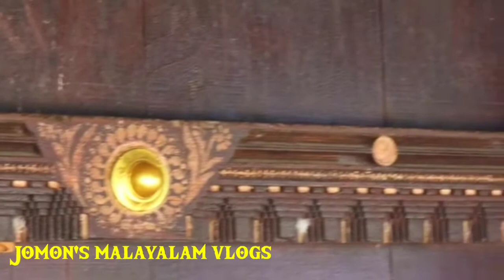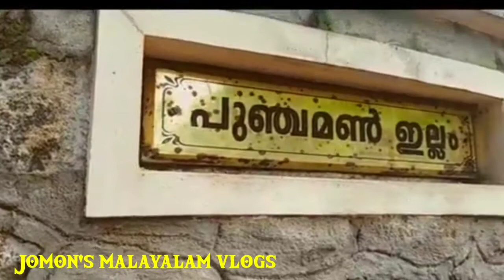മന്ത്രവാദങ്ങൾളുടെ ഈറ്റില്ലം പുഞ്ചമൺ ഇല്ലം ഇഷ്ട്ടപ്പെട്ടാൽ ചാനൽ സബ്സ്ക്രൈബ് ചെയ്യുക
കടമറ്റത്ത് കഥകളിൽ നിറഞ്ഞ് നിൾക്കുന്ന ഒരു ഇല്ലം ആണ് പുഞ്ചമൺ ഇല്ലം ഇത് കോട്ടയം പുതുപ്പള്ളിയിൽ ആണ് ഇവിടെക്ക് പ്രവേശനം അനുവദനീയമല്ല